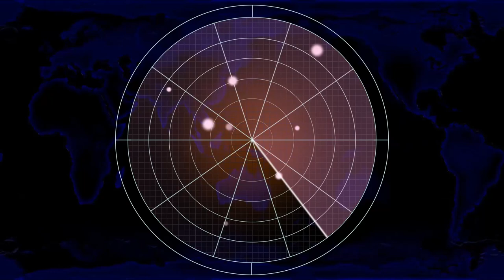Red Alert 2 - It's hard to win when your ally doesn't help....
Red Alert 2 online games.

Matejch
SK